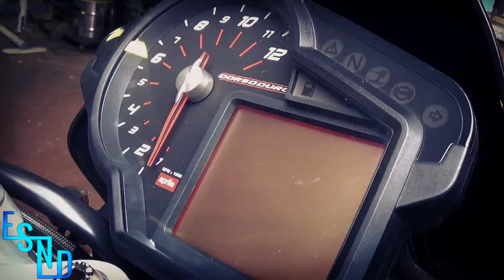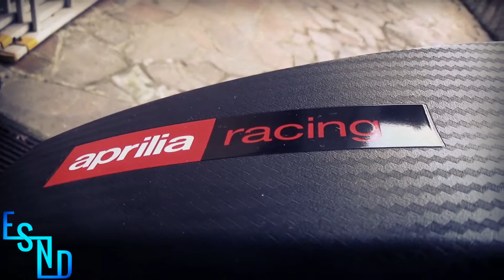LA MIA NUOVA MOTO! | My New Bike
Eccoci qua ragazzi...finalmente l emozione di salire su una motodi questo livello, ecco il mio ultimo acquisto, una Dorsoduro 750 del 2014, nulla da dire...solo UNO SPETTACOLO!

⏬ I PRODOTTI CHE USO ⏬

🖥️ Le mie Autoradio
🚗 Accessori per Auto
🔧 Le mie Modifiche Auto
🔨 I miei Attrezzi da Lavoro
🖥️ Il mio PC
📹 La mia attrezzatura Video